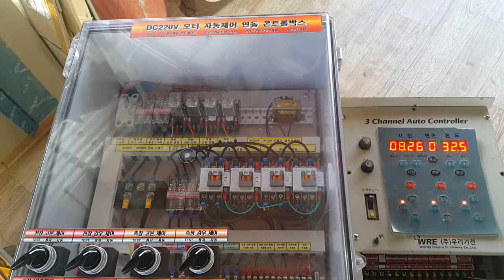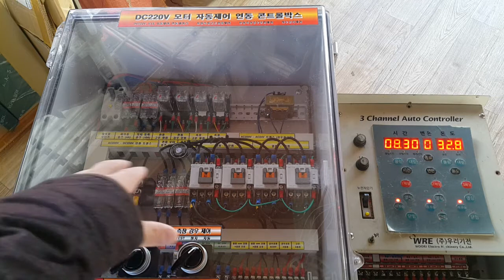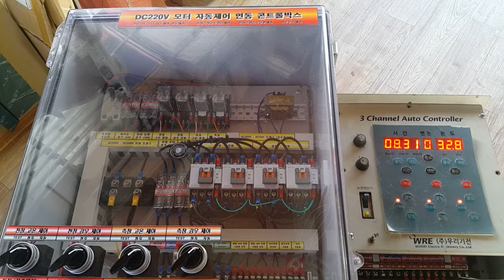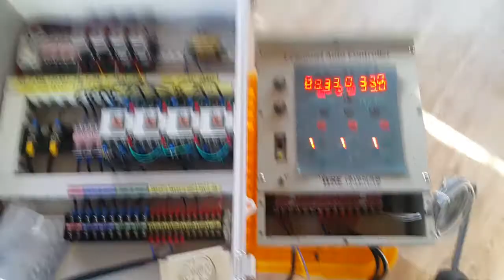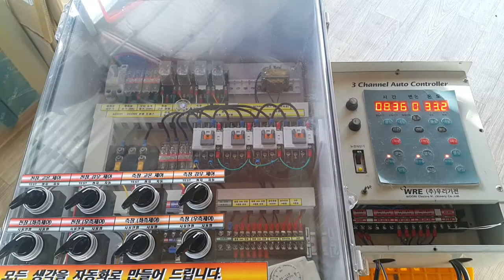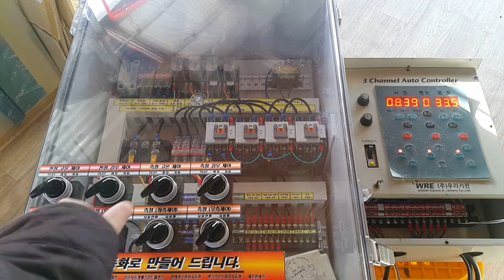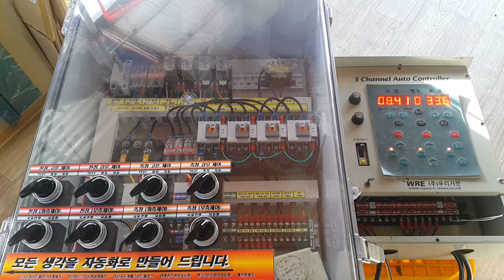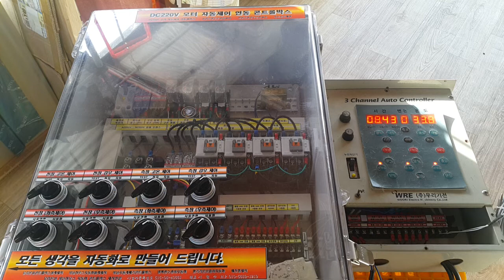비닐하우스 온실 dc220v 모터 제어 컨트롤박스 수리 및 제작